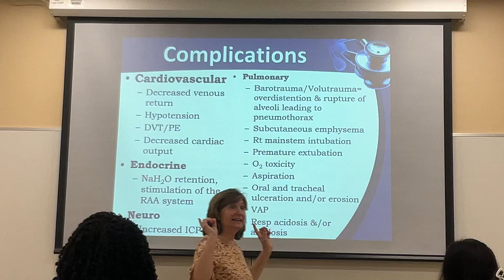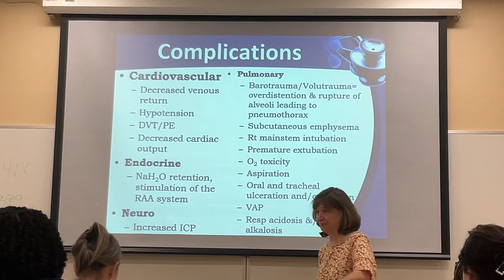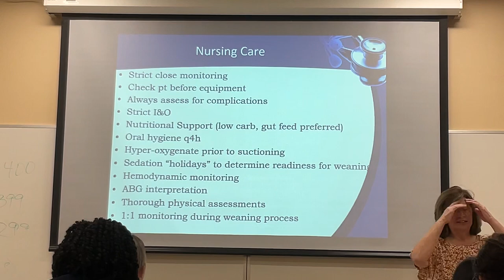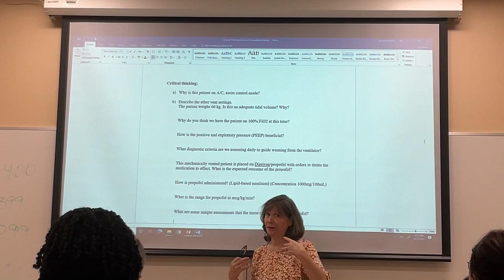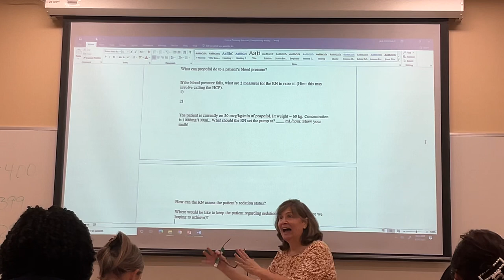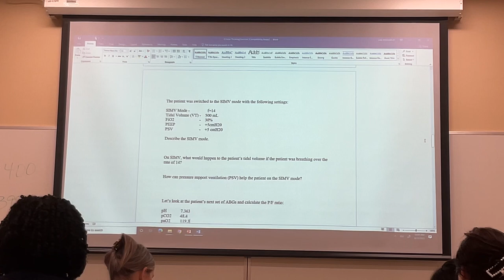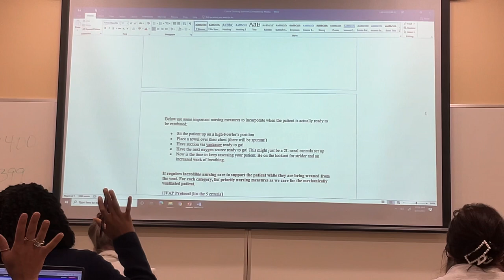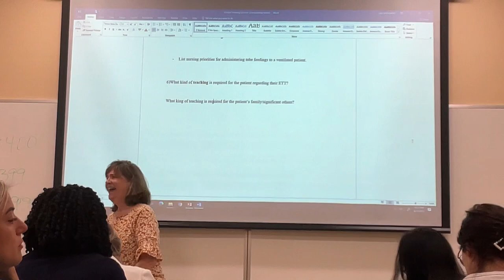Oxygenation I Lecture 2 Part 2